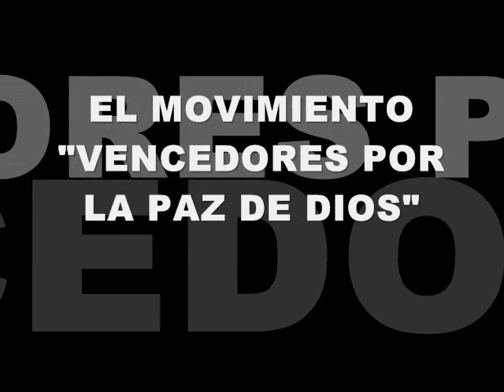MATRIMONIO ERIKA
BODA ERIKA Y JOHONY... MUCHAS FELICIDADES DE PARTE DEL MOVIMIENTO VENCEDORES POR LA PAZ DE DIOS